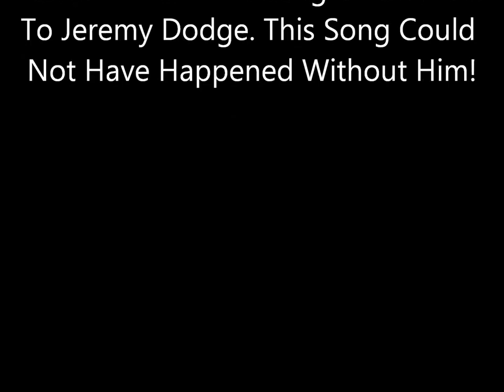Music Video: Governor Walker is a Rock Star (New)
This video is dedicated to all of the conservative activists that I have had the honor of meeting and working with over the last 18 months. You are all defenders of freedom, liberty, and prosperity and I value each and every one of the friendships I have made and am honored to work alongside each of you.

The idea for this song came as sort of a dream or vision I had. The lyrics just sort of "happened", but nobody wants to hear me sing! I am lucky enough to have been introduced to the music of Jeremy Dodge a year or so ago. He sings hard-rockin, patriotic, good old American songs and he is fantastic. I asked Jeremy to perform this song and despite a very hectic and busy schedule, he did so, and did an absolutely awesome job! THANK YOU Jeremy!

He does a lot of great work through his church and music. If you enjoy this song, I ask for nothing, but please make a donation on his web and also download his other songs. You will not be disappointed!

This song is also dedicated to Governor Scott Walker and his family, who I have also gotten to know over the last year and a half. This country needs bold and courageous leaders like you. People who will stand strong and hold on to their convictions, faith, and fundamental belief that we as a people can be better, and that our government must be more responsible. I cannot imagine the amount of hell these last 18 months have been on you and want you to know how much we all appreciate your work. We are proud to STAND WITH YOU as you STAND WITH US.

I even thank the left-wingers, fisters, and unionistas of Wisconsin. Without you I would never have met the hundreds of patriots that I now consider some of my best friends. We will fight you, we will defeat you, and we will no longer be silent.